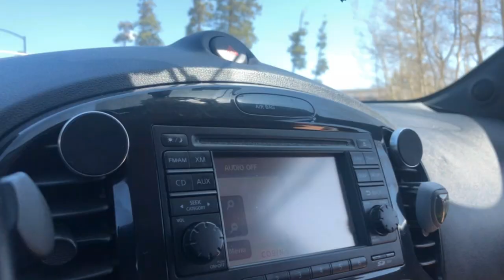Breck's Vlog #4: Brecken's First Kayaking Experience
Our family day and Brecken's first time kayaking at Lake Dillon,Colorado.